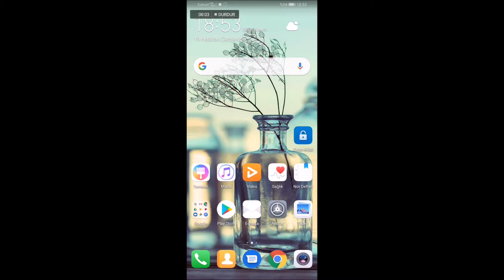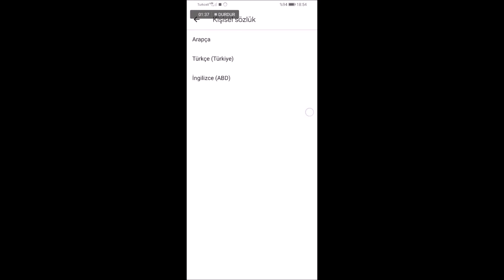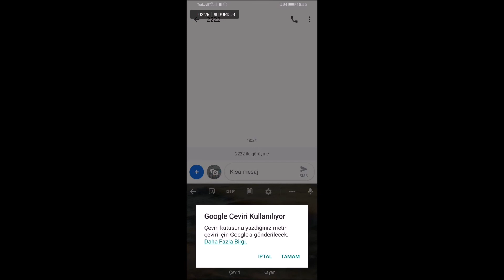huawei gboard google klavye ayarları tahmin kapat titreşim sesi aç şekil değiştir Q f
Huawei klavye ayarları 1 öngörü yazı öneri tuş titreşim aç kapat tahmin sil
Klavye ayarları me tahmin aç kapat öngörü temizle öneri

Huawei P9 Klavye Sorunu

Eğer Huawei P9‘da daha önce yüklü olan klavyenin yeterince keskin olduğunu düşünmüyorsanız, Google Play üzerinden yeni bir klavye uygulaması indirerek bu sorunu kolay bir şekilde halledebilirsiniz. Peki bunu nasıl yapabilirsiniz? Eğer Huawei P9 için rahat çalışacak bir klavye uygulaması arıyorsanız, Google Play’deki “SwiftKey” adındaki bu klavye uygulamasını indirebilirsiniz. SwiftKey, Androidkullanıcıları arasında son derece yaygın ve popüler olan bir uygulama ve pek çok Android Kullanıcısı tarafından sevilerek kullanılıyor. Uygulama, Androidkullanıcıları tarafından öylesine sevildi ki aradan bir süre sonra Apple Kullanıcıları için kurulmuş olan AppStore buna seyirci kalamadı. SwiftKey, iOS için de indirilebilir durumda.

Hatalı yazım düzeltme, hızlı ve keskin bir yazım şekli, kelime hatırlama özelliği gibi oldukça pratik özellikleri bulunan uygulamayı indirdikten sonra ana menü üzerinden açın ve uygulamayı gerekli adımları takip ederek telefonunuza kurun. Diğer uygulamalardan çok daha kolay olan yükleme seçenekleri sayesinde SwiftKey‘i rahatlıkla kuracak ve severek kullanacaksınız. Eğer uygulamayı yeterince iyi bulmazsanız yine Google Play üzerinden Go Keyboard Uygulamasını da indirmeniz mümkün.
P9 lite mate 10 g8 pr5 y6 nova ei  y7  gr35 g8
Huawei Y7,
Huawei P10,
Huawei Y6 ,
Huawei P20 ,
Huawei Gr5,
Huawei Y9a
Huawei Y8s
Huawei P Smart S
Huawei Y8p
Huawei P30 Pro New Edition
Huawei Y6p
Huawei Y5p
Huawei P40
Huawei Y6s
Huawei P30 Lite New Edition
Huawei P Smart Pro
Huawei Y9s
Huawei Mate 30 RS Porsche Design
Huawei Nova 5i Pro
Huawei Mate 20 X 5G
Huawei P Smart Z
Huawei P30
Huawei Y Max
Huawei Y5 lite
Huawei Mate 20 RS Porsche Design
Huawei Enjoy 9 Plus
Huawei Enjoy Max
Huawei Y9 2019
Huawei P Smart+ Plus